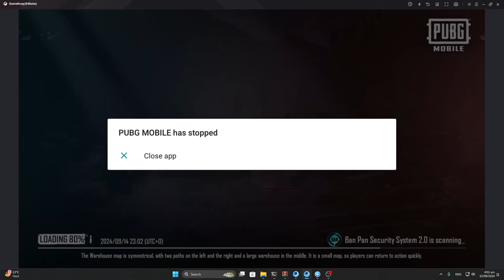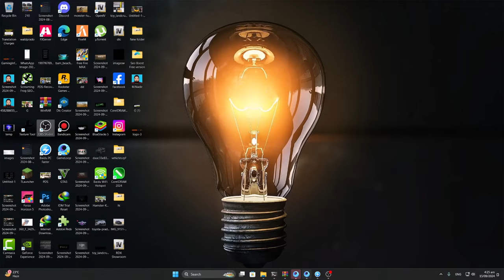Me vs My Lil Brother: EPIC 1v2 in PUBG Mobile/BGMI – You Won't Believe Who Won!